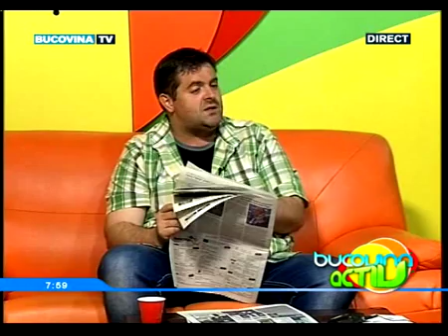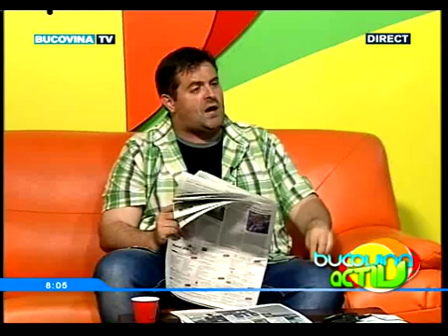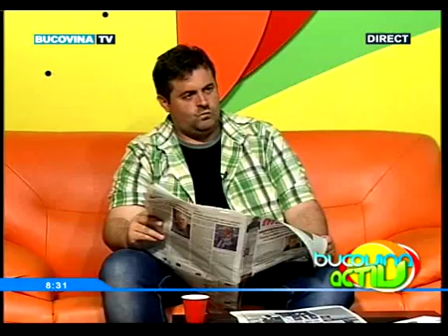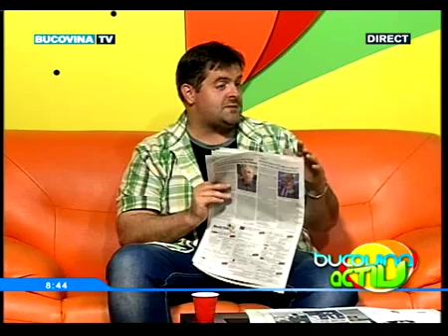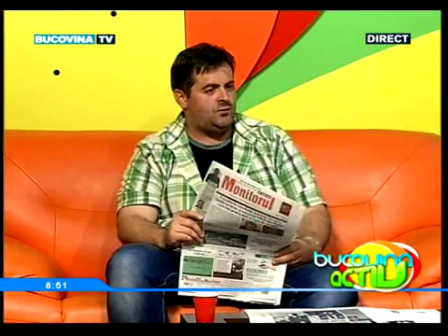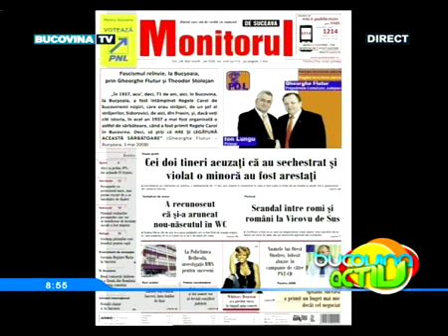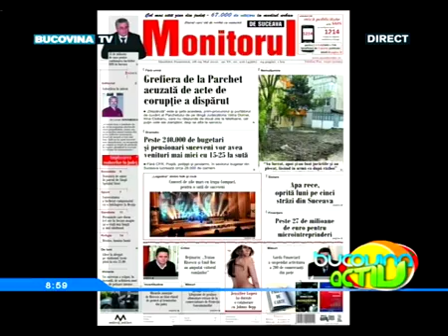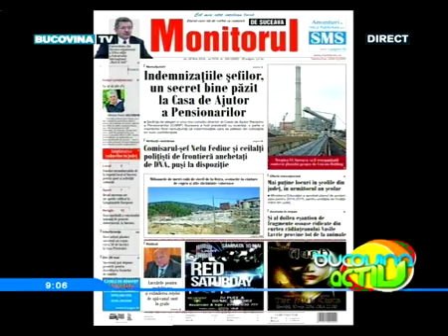Bucovina Activ 8 Mai 2015